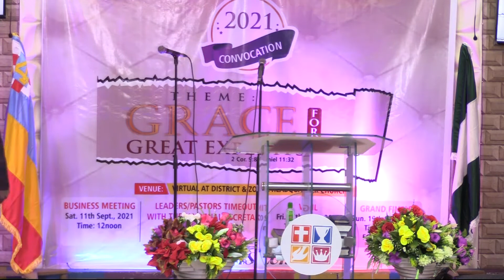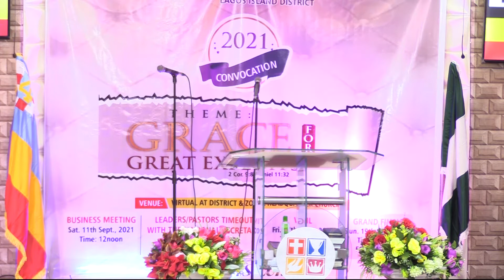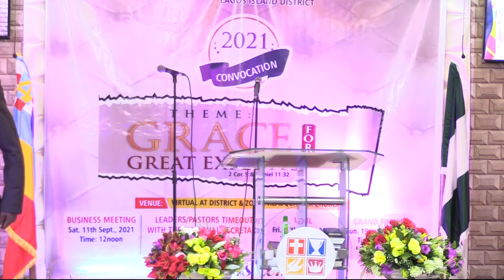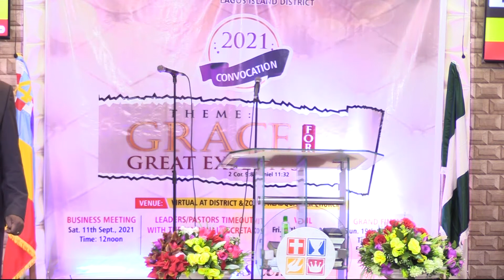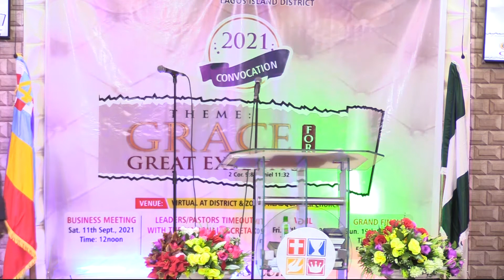LEADERS/PASTORS TIMEOUT WITH THE NATIONAL SECRETARY